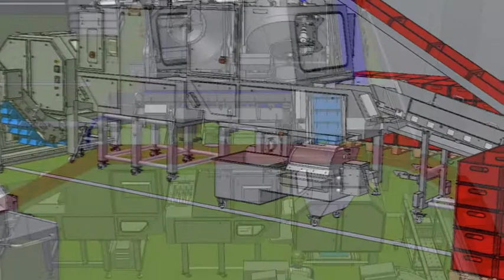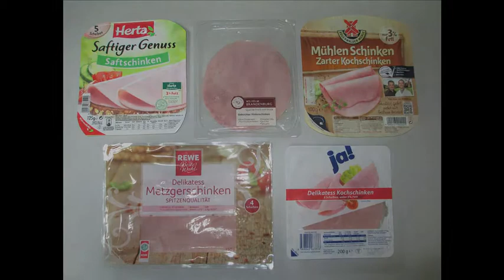line deli ham